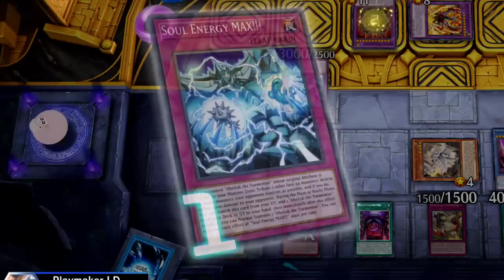OBELISK, The TORMENTOR Energy MAX!!! feat. NEW OTK SUPPORT!!! [Yu-Gi-Oh! MASTER DUEL]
[⌚] Timestamps:

0:00 GOD INTRO
0:35 dream combo vs Branded
2:15 Dark Magician
3:46 Kashtira being PUNISHED
6:33 Another dank magician
9:20 Blackwings
11:54 Beta Version
14:37 poor tearlament
15:22 Obelisk vs... wHAT?!
18:30 DECKLIST Card by Card

Music used in order of appearance:
Yu-Gi-Oh! DM - God Anger

Hey. My name is Playmaker, or Playmaker 2.0 , Grassmaker, Joeymaker and Junkmaker among(us) other nicknames. You can call me Playmaker Duel Links ;)
This is my "new" channel since... things happened. We are all Playmaker YouTube, not just one single person. Not even the Playmaker Banned from YouTube ok Lol
Master Duel Memes, Decklist and more stuff you love in this channel.